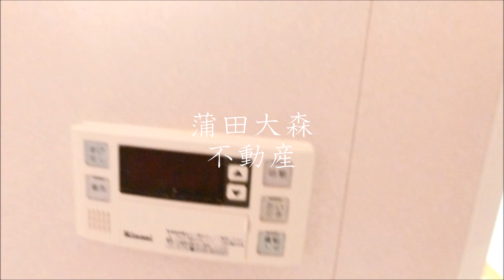JR蒲田駅と京急蒲田駅利用可能な人気の立地の2DK42.1㎡ ルーブル蒲田十番館